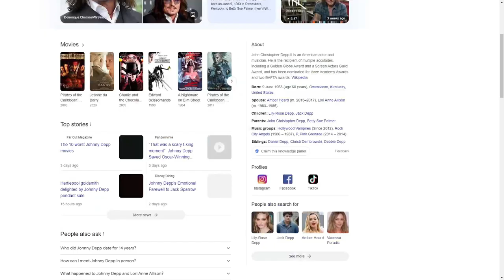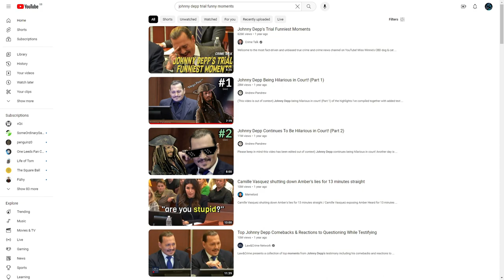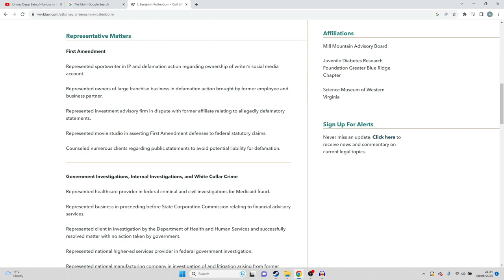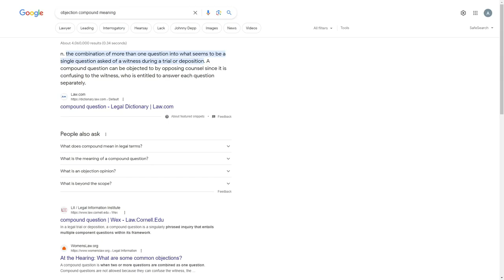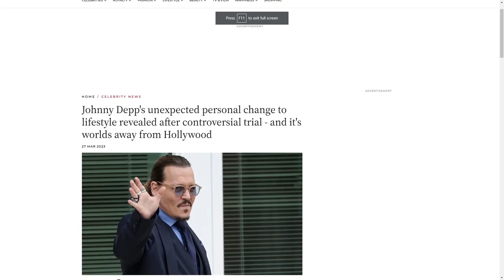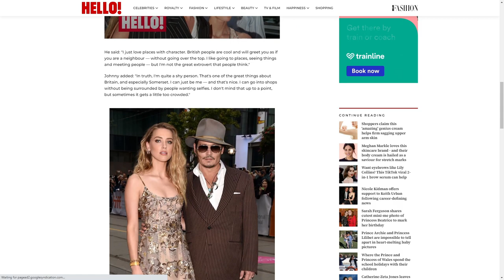The Johnny Depp Trial, One Year Later...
Like for Luck, Comment for Clout.

Johnny Depp is king and we all know it

Efffff Amber the Salem Witch